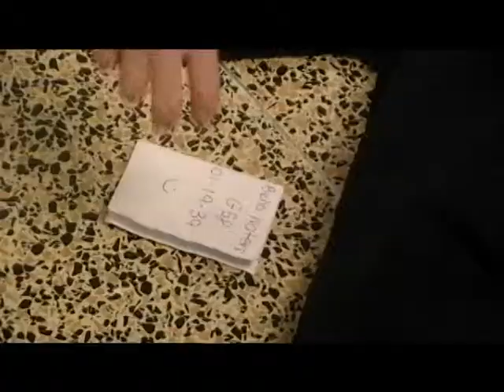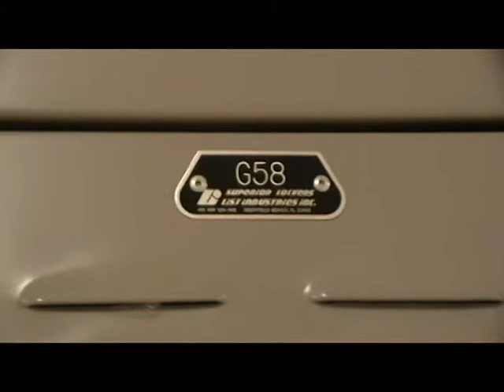The Locker Short film